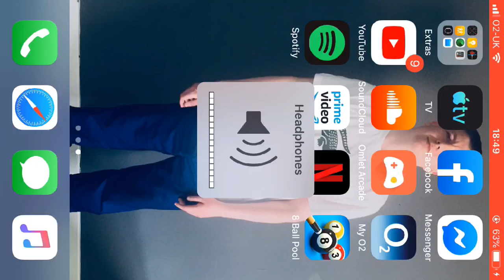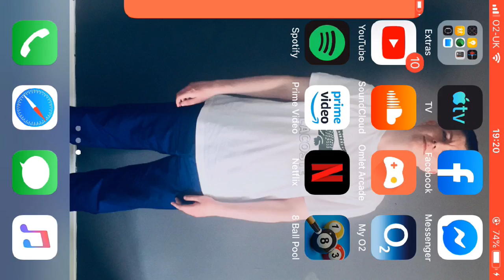8 ball pool Small account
Going for country or top
3’🇬🇧🇬🇧